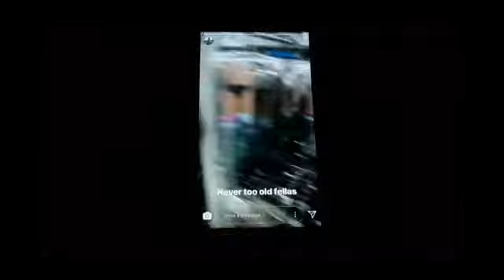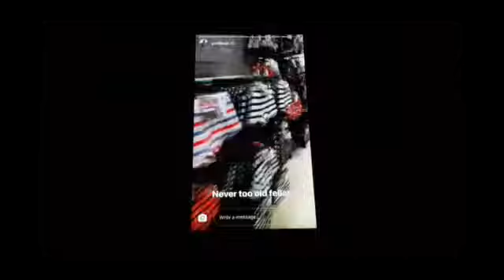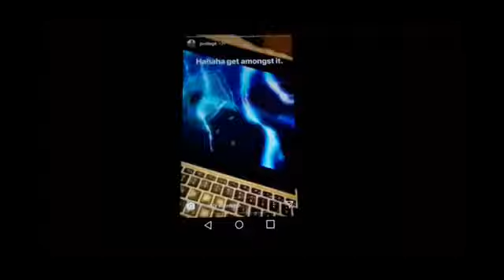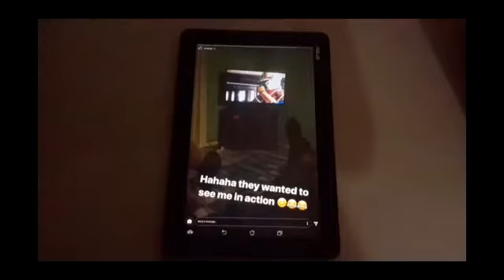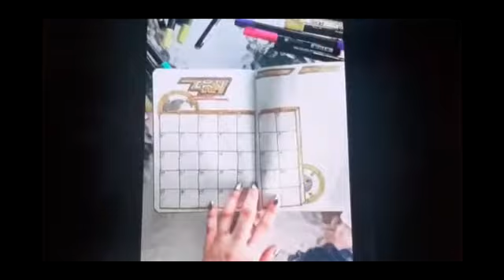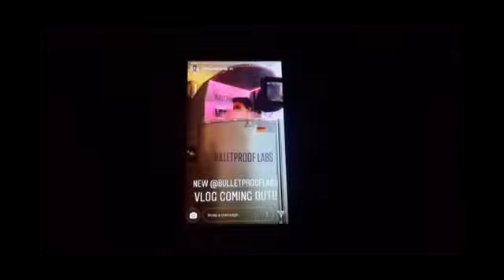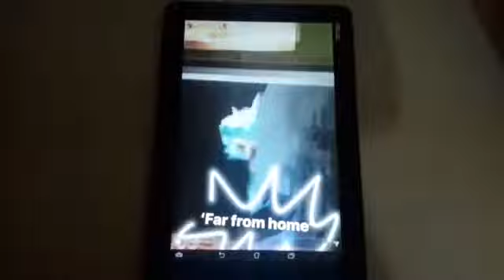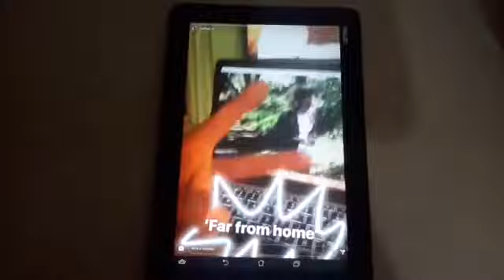Secret Lives: Dino Steel Rangers X2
This is from Twitter and Instagram Story illustrated by Instagram.

Power Rangers -
Dino (Super) Charge: Yoshi Sudarso (offscreen only) and Jarred Blakiston (onscreen only)
(Super) Ninja Steel: Jordi Webber
HyperForce: Yoshi Sudarso

Guests on secret lives (onscreen only): Chai Hansen and Tian Tan

The current and latest videos from the past and present Power Rangers stardoms
- Adelaide Kane

- Brennan Mejia
Varieties:

- William Shewfelt
Varieties/soloett:

- Jordi Webber
Songs:
`I'll Be Loving You"

`Hide and Seek" (preview)
~ posting soon (only Instagram)  ~

- Meghan Camarena (Strawburry17)
Varieties:

Power Rangers Dino (Super) Charge both seasons is available on Netflix

Power Rangers Ninja Steel the full season is also available on Netflix [USA]